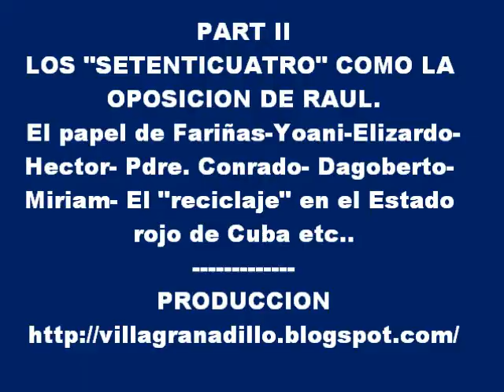Villagranadillo: Los "Setenticuatro": La oposición de Raúl Castro.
Firmantes Yoani Sánchez, Fariñas, Hector Palacio, Padre Conrado.